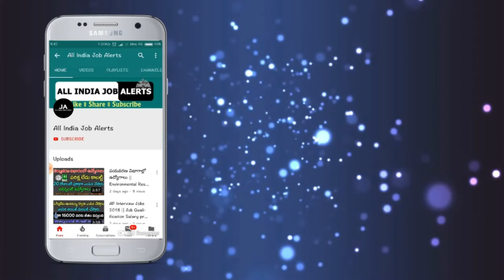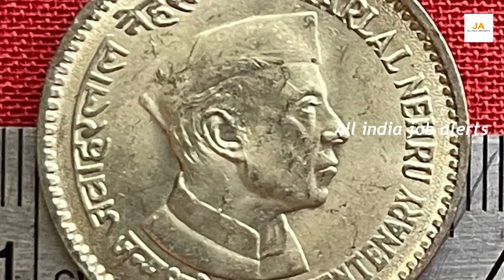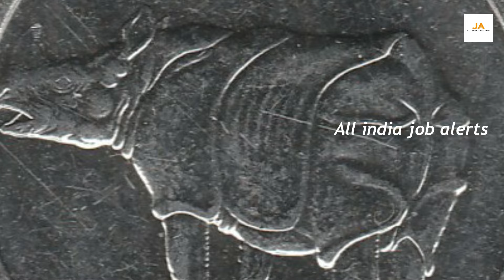ఒక్క నిమిషంలో మీ తలరాత మార్చే అద్భుత నాణెం .! మీ దగ్గర ఉంటె వెంటనే అమ్మండి || AIJA